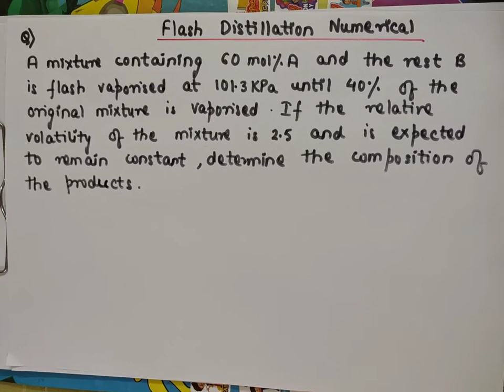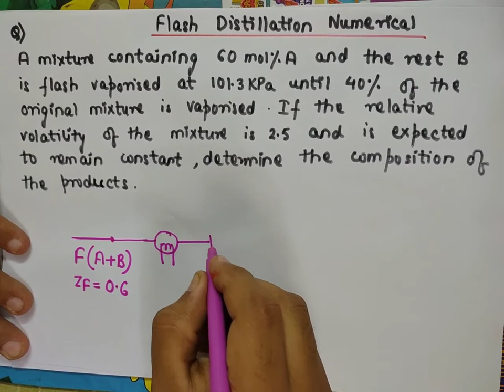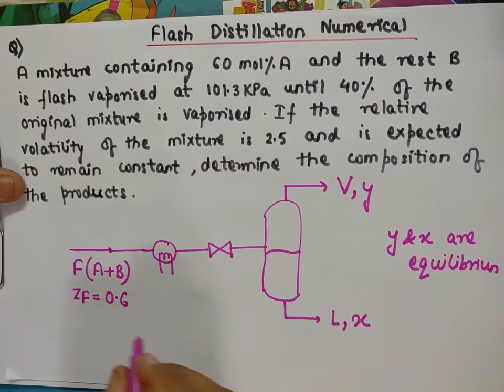Flash Distillation : Conceptual Numerical 2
Please watch the theory portion of the flash distillation